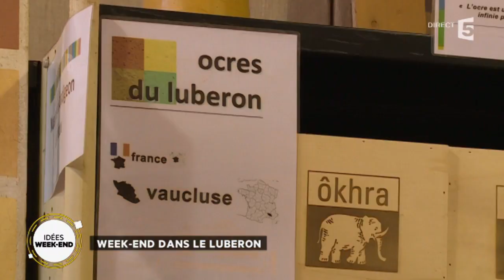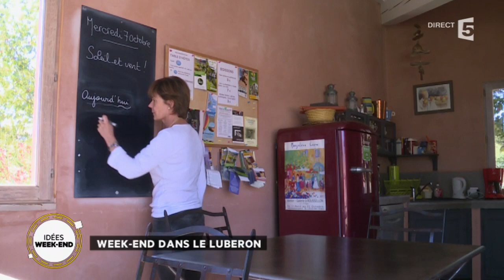Week-End dans le Luberon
Jérome nous fait découvrir les merveilles du Luberon !